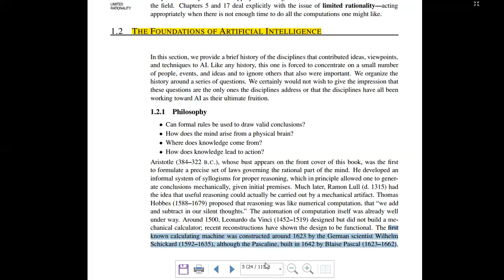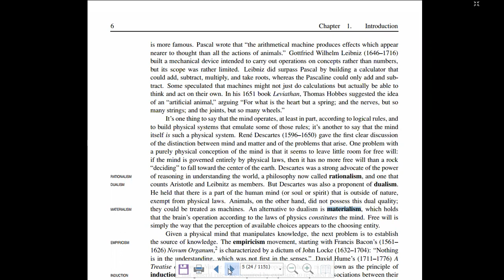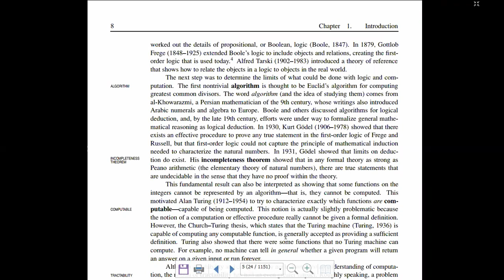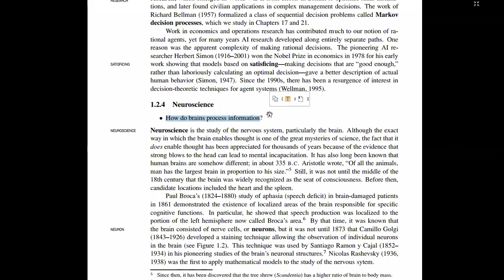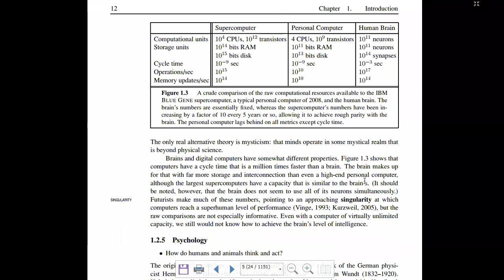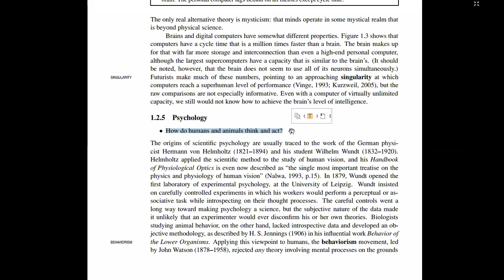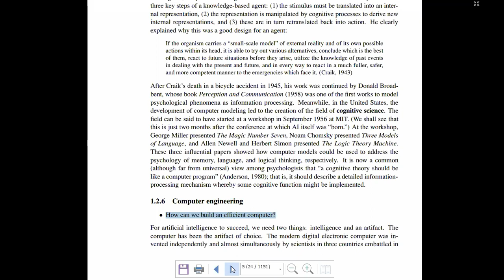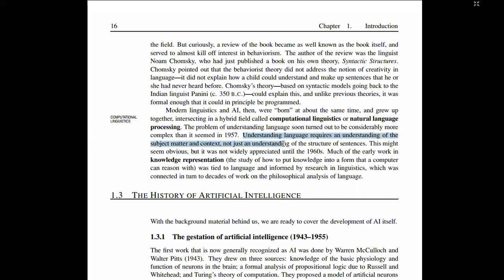Foundations of AI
AI as a discipline borrows concepts from many other academic domains such as Philosophy, Mathematics, Psychology, Control Systems, Linguistics etc. An overview of these disciplines has been provided in this recording.